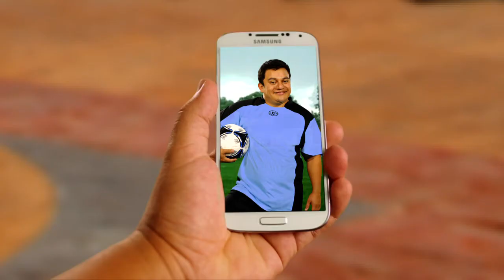Comercial para Banco G&T Continental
Agencia: Dont Stop Me Now
Creativo: Federico Aunchain
Productor:Leo Cornejo
Post produccion Luis Quintanilla y Alejandro Marroquin
Productora MAC Estudios S.A.